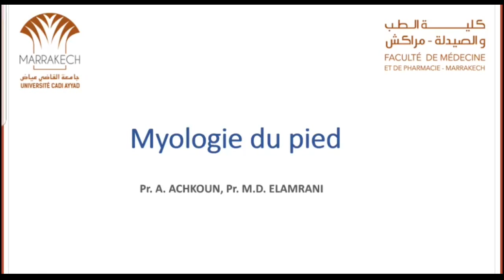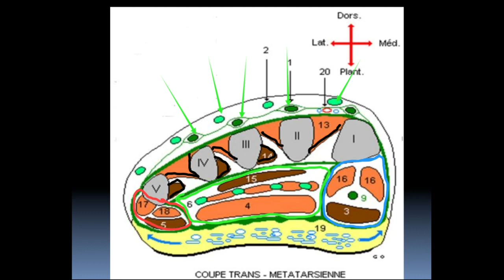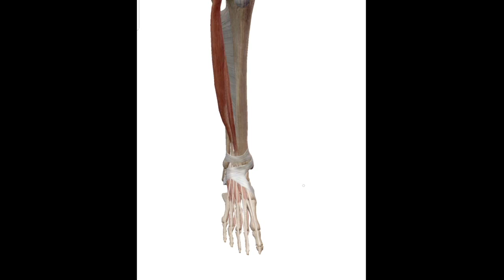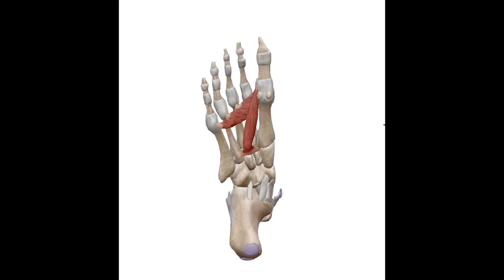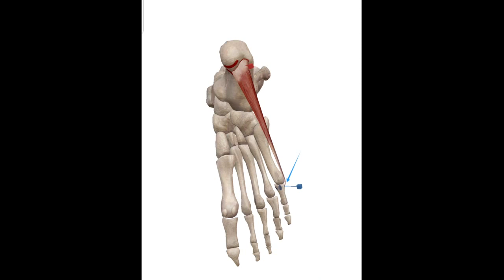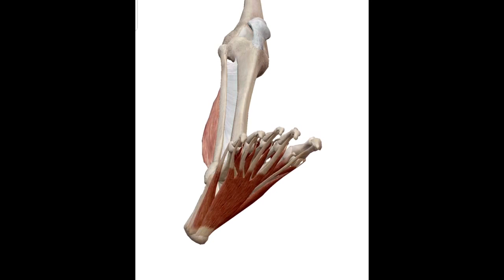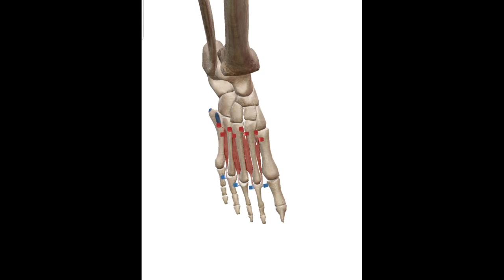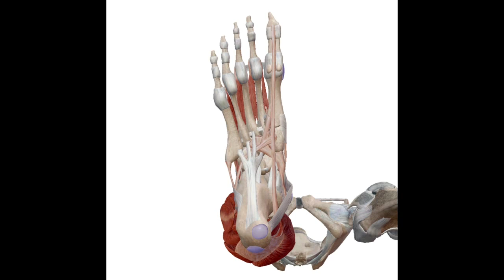ANATOMIE FMPM MYOLOGIE DU PIED